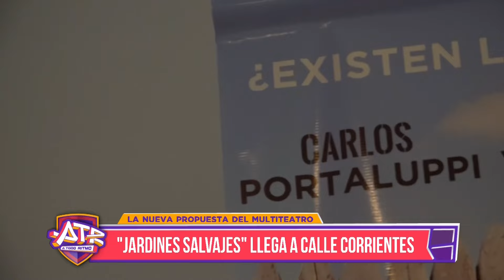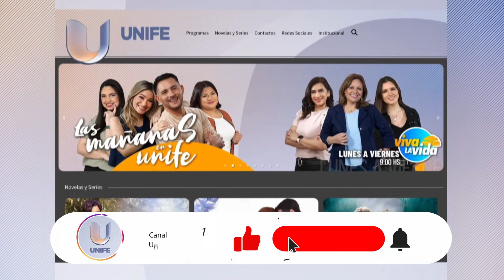"Jardines Salvajes", la nueva propuesta del Multiteatro